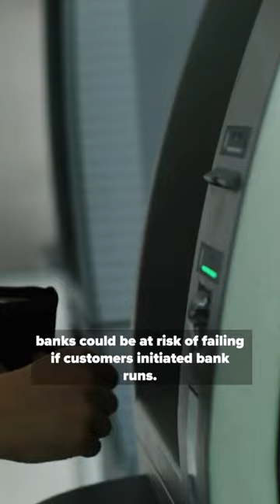Rising Concerns About the Banking Industry are Reaching World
Rising concerns about the banking industry are reaching world markets. International regulators are now trying to stabilize the financial markets following bank collapses in the U.S. and a big bank buy-out abroad.

The bank failures in the United States led to global panic. Now, regulators hope to avoid a repeat of 2008 when the financial bubble burst.

Members of Congress are also calling for investigations.